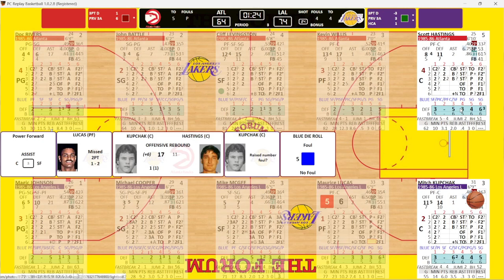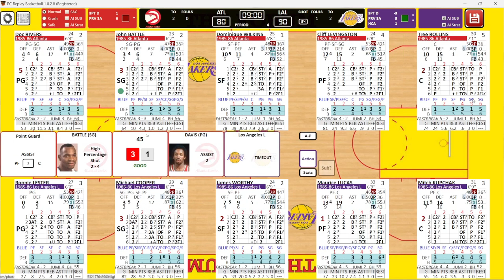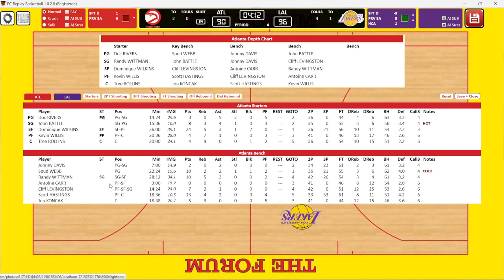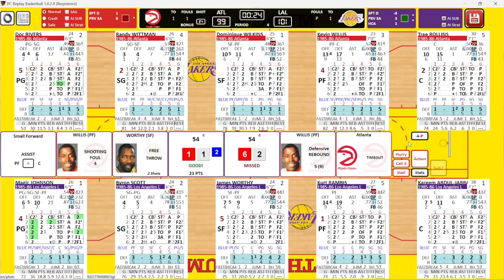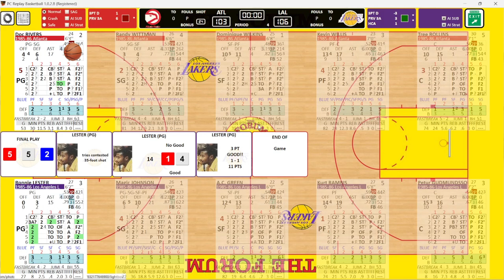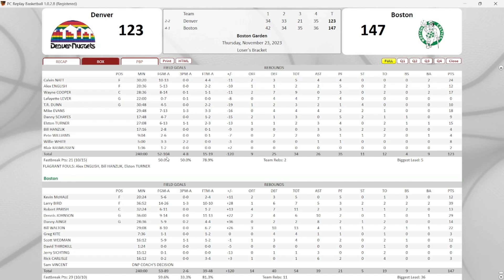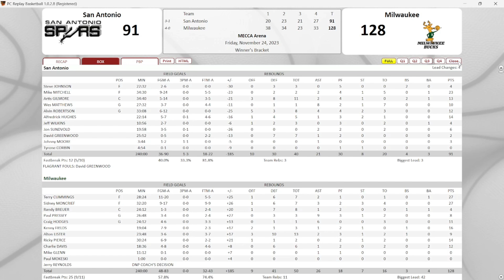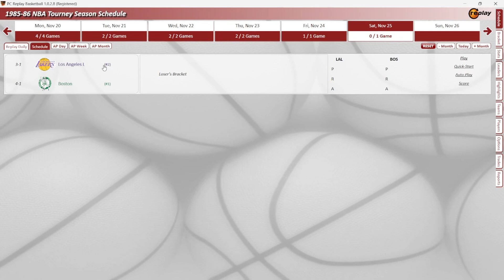1985-1986 NBA Double Elimination Tourney w/ PC Replay Basketball: Loser's Bracket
#6 Atlanta Hawks (3-1)  @ #2 Los Angeles Lakers (2-1) in  a Loser's Bracket game